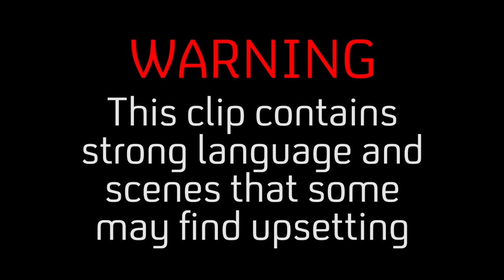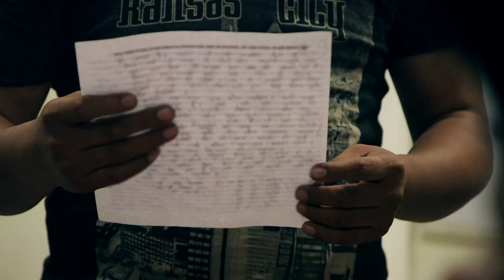Stakeout & Interrogation In India's Most Dangerous City | Delhi Cops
Police officers tackle an extortion ring that's believed to be run by a notorious gang boss, from inside prison.